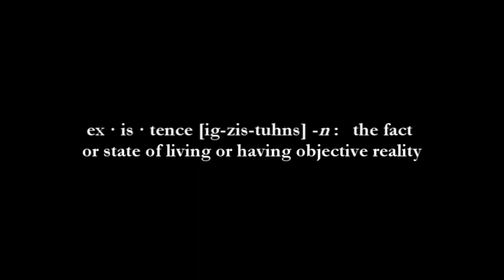"Father and Son" by GAREN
From the album "Hold On To Your Fire" by GAREN